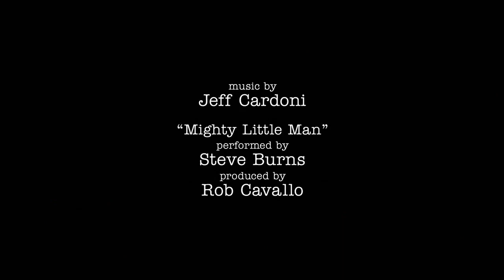Spock, Kirk, and Testicular Hernia | Young Sheldon